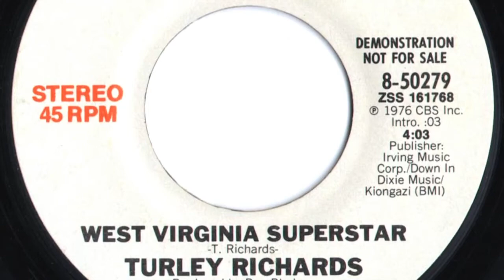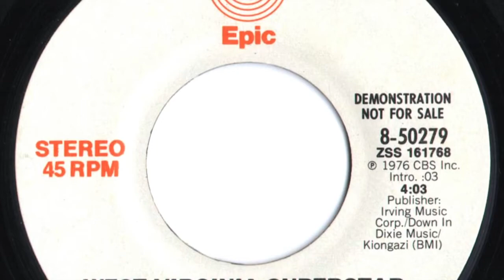Turley Richards - "West Virginia Superstar"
Louisville, Ky artist.   Record released in 1976.   Epic  8-50279.   PROMO.